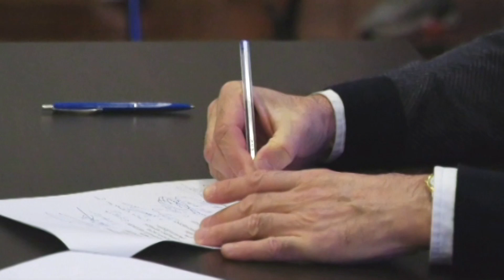რა მოთხოვნით მიდის ოპოზიცია ხვალ "ქარულ ოცნებასთან"